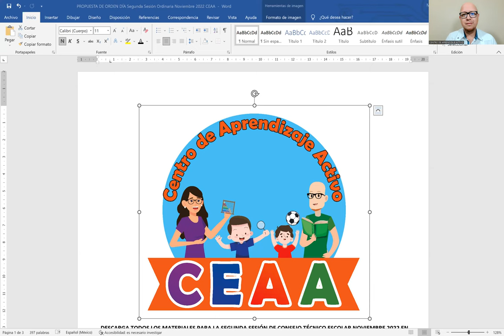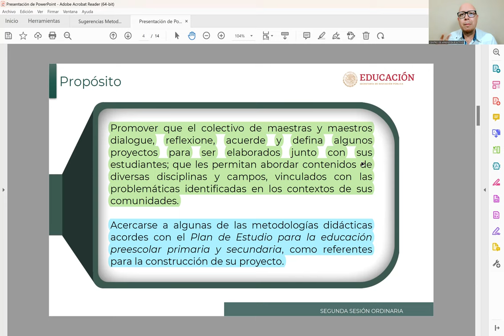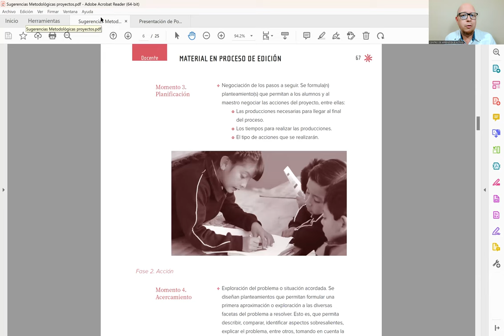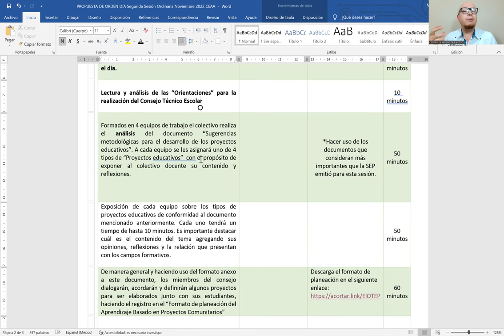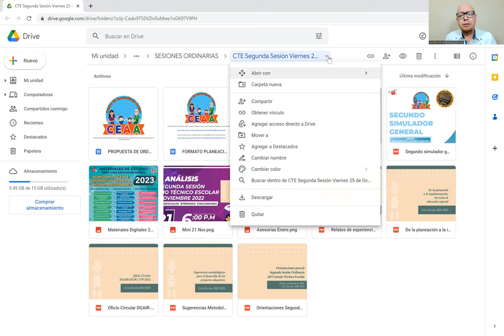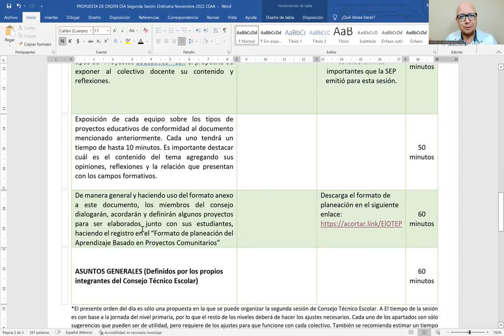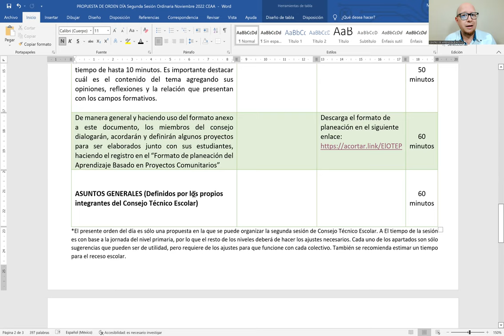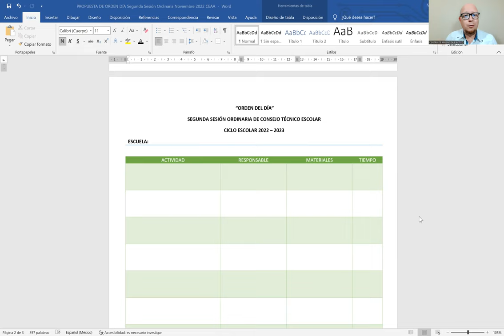CEAA Propuesta ORDEN DEL DÍA Segunda Sesión Ordinaria CTE Noviembre 2022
Compartimos nuestra propuesta de ORDEN DEL DÍA para la SEGUNDA SESIÓN DE CONSEJO TÉCNICO ESCOLAR que desarrollaremos el próximo viernes 25 de NOVIEMBRE de 2022 para Inicial, Preescolar, Primaria y Secundaria. Les deseamos mucho éxito Familia CEAA🙋🙋‍♂️💚.